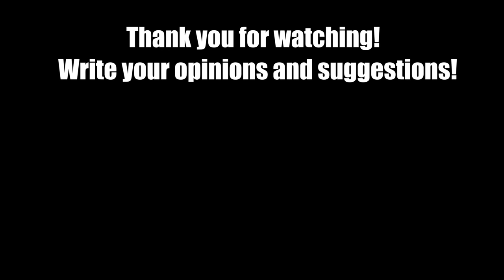Car Pushing Cubes Test - Beamng drive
Cubes pushing test, each of the cubes weighs 700 kg, there are 30 cubes in total, which means that to completely push all 30 cubes, you will need to push 21,000 kg of cubes, for this you will need a very powerful car or truck. About 20 cars will be tested, from a radio-controlled car to a huge truck. Find out who will win this competition! Pleasant viewing!

The video contains hard work on the project, the preparatory period lasted about 7 hours, the creation of the cube mod and its completion, as well as the placement of 30 cubes and testing the cars, it all took about 7 more hours, and I also spent about 6 hours on video processing and editing ! Enjoy!

Downloads Mods:

Maps:
1) West Coast USA

My PC specs:
 i9-7980XE, GTX 1080 TI, 64 GB RAM, 10 TB HDD + 2 TB SSD